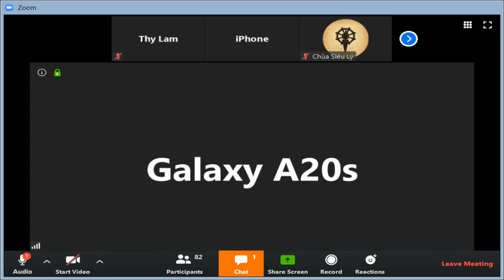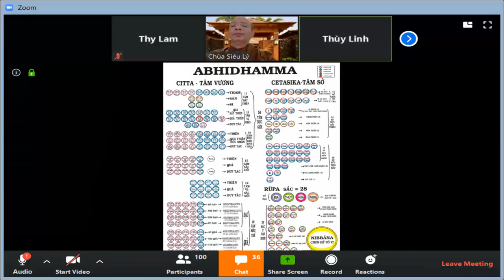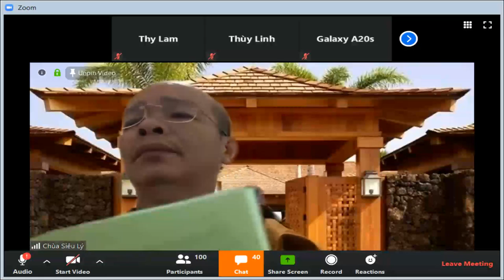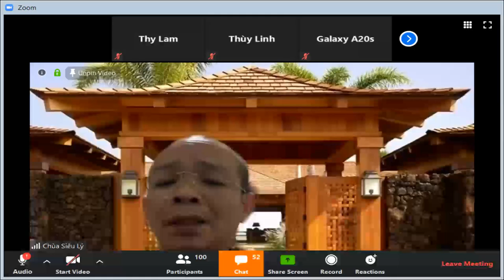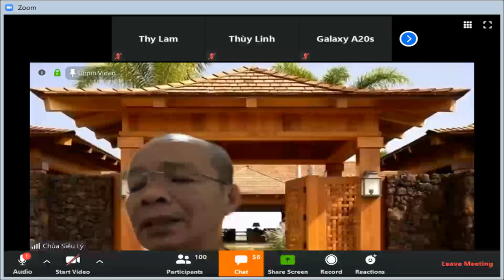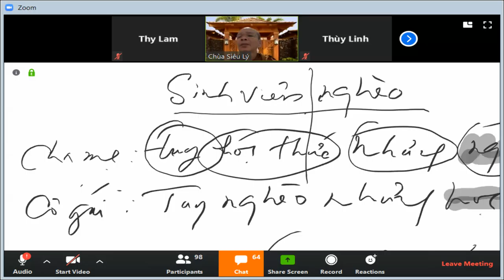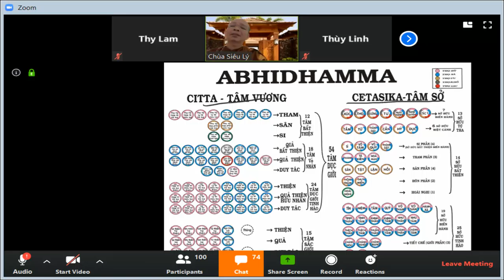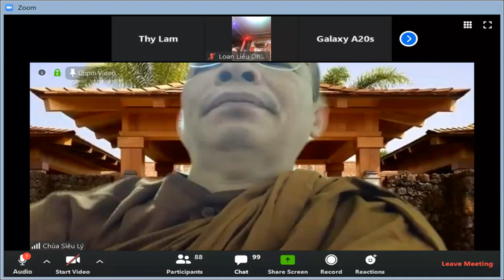02_Vi Diệu Pháp Khái Lược do TK Pháp Nhiên Apr 10-2020.Bài 2: GIỚI THIỆU VI DIỆU PHÁP _Pháp và Luật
02_Vi Diệu Pháp Khái Lược do Sư Cả Pháp Nhiên Apr 10-2020.Bài 2: GIỚI THIỆU VI DIỆU PHÁP _Pháp và Luật

Theo lịch sữ Phật Giáo thì Vi Diệu Pháp được Ðức Phật thuyết vào hạ thứ bảy tại cung trời Ðạo Lợi (Tam Thập Tam Thiên - Tāvatiṃsa) với mục đích là độ thân mẫu của Ngài.

Phạn ngữ Abhidhamma có nghĩa là những giáo lý cao siêu, vi diệu. Tiếp đầu ngữ Abhi dùng để diễn đạt sự tinh tế, thù thắng, sâu xa. Danh từ Dhamma dịch là Pháp, một Phạn ngữ có nhiều nghĩa, ở đây nó có nghĩa là lời dạy của Ðức Phật, giáo điều hay giáo lý. Vậy Vi Diệu Pháp là những giáo lý tinh hoa của Ðức Phật, giáo lý này có tính chất đặc thù hơn Kinh tạng và Luật tạng

Trong khi tạng Kinh và Luật trình bày Pháp lý theo ngôn từ phổ thông, theo Pháp Tục Ðế; thì tạng Abhidhamma trình bày những pháp bản thể chơn tướng hay pháp Chơn Ðế (Paramattha).

Như ở Kinh tạng và Luật tạng, khi nói đến chúng sanh, Phật dùng các danh từ mặc ước, khái niệm như Chư thiên, Ma vương, Vua, Quan, ... Còn ở tạng Abhidhamma khi đề cập đến chúng sanh, Phật dùng các từ như Uẩn, Xứ, Giới, Ðế, ...

Về phương diện diễn đạt, tạng Abhidhamma chú trọng về 4 pháp gọi là Vô Ngại Giải (Paṭisambhidā) = sự thông suốt, không có ngăn ngại trong việc giảng giải. Bốn pháp vô ngại giải ấy là:

1) Pháp vô ngại giải (Dhammapaṭisambhidā): là sự diễn đạt thông suốt các pháp, vì ở tạng Vi Diệu Pháp các pháp được gom lại thành một giềng mối và phân tích rõ ràng.

2) Nghĩa vô ngại giải (Atthapaṭisambhidā): là các ý nghĩa được trình bày, giải thích một các rộng rải, không sai lầm. Trong tạng Diệu Pháp, các ý nghĩa của danh từ, của các pháp được minh định một cách rõ ràng chứ không có sự lôi thôi trong vấn đề định nghĩa.

3) Từ vô ngại giải (Niruttipaṭisambhidā): là sự dùng từ để diễn đạt pháp rất thông suốt, không lẩn lộn. Trong tạng Diệu Pháp các từ ngữ được dùng một cách rất chính xác, đâu ra đấy. Thí dụ như tiếng " tư tưởng " mà ta thường dùng theo phổ thông được hiểu là ý nghĩ, nhưng ở tạng Diệu Pháp " Tư " là sự cố ý, suy nghĩ và " Tưởng " được dùng để chỉ sự nhớ lại, ôn lại ...

4) Biện vô ngại giải (Paṭibhānapaṭisambhidā): là sự thông suốt, lưu loát trong sự biện bác. Trong tạng Diệu Pháp, pháp lý được trình bày đầy đủ, nghĩa lý được giải thích rõ ràng, ngôn từ dùng đúng chỗ không lẩn lộn. Nhờ các ưu điểm ấy, người học Abhidhamma sẽ không
 lúng túng khi trình bày các pháp lý.

Nội dung của Vi Diệu Pháp là dạy cho chúng ta rõ về con người, thế gian và xuất thế gian (Niết Bàn).

@ Tạng Kinh: sâu xa về nghĩa lý (Suttana Attha Gambhiro).

Tạng Luật: sâu xa về việc làm (Vinaya Kicca Gambhiro).

Tạng Diệu pháp: (tạng Luận), sâu xa về bản thể của các pháp (Abhidhamma Sabhāva Gambhiro).

@ - Nếu nói về tính chất quan trọng của tạng Diệu pháp trong Tam Tạng qua thí dụ của "cây" thì :

Tạng Kinh: là phần bông hoa, cành lá của cây, bởi tạng Kinh tiêu biểu cho vẽ đẹp của giáo lý Phật giáo.

Tạng Luật: là gốc rể của cây, bởi tạng Luật là nền tảng, là sự sống còn của giáo lý. Tạng Luật còn, Phật giáo còn. Tạng Luật mất, Phật giáo mất.

Tạng Diệu pháp: là lõi cây, vì nó là phần tinh túy, tinh hoa của giáo lý.

- Nếu nói trên bước tiến tu tập của người Phật tử thì giá trị của tạng Diệu pháp trong Tam Tạng là:

Tạng Kinh gọi người đến: vì tạng Kinh rất hấp dẫn, thu hút.

Tạng Luật trói người lại : vì tạng Luật ghép đời sống vào khuôn khổ, qui củ.

Tạng Diệu Pháp giết người chết: vì bài trừ tất cả mọi kiến thức sai lầm, nhất là ngã chấp.